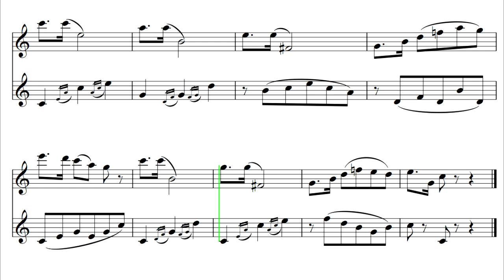フルート楽譜 ケーラー 25 KOHLER Ernesto 40 Progressive Duette Op 55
ケーラー 40の漸進的二重奏曲集 OP．55
Beyer Piano Tutorial バイエルピアノ教則本